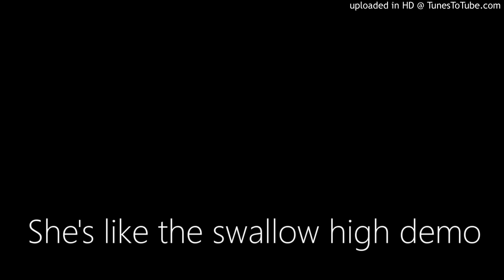She's like the swallow high demo